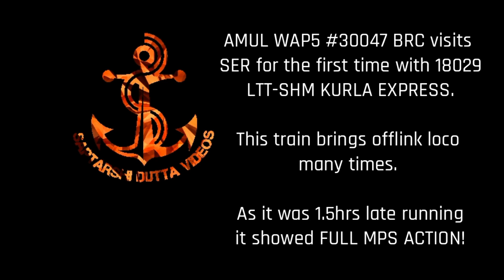Unique! AMUL livery WAP5 with late running star Kurla Express [Full HD]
▬▬▬▬▬▬▬▬▬▬▬▬ஜ۩۞۩ஜ▬▬▬▬▬▬▬▬▬▬▬▬
▓▓▓▓▓▓▒▒▒░░░✰READ DESCRIPTION✰░░░▒▒▒▓▓▓▓▓▓
   ▬▬▬▬▬▬▬▬▬▬▬▬ஜ۩۞۩ஜ▬▬▬▬▬▬▬▬▬▬▬▬
DETAILS- The unique livery of Indian Railways! Offlink AMUL LIVERY WAP5 visits SER with 18029 LTT SHALIMAR Kurla Express. Note the shrill honking as it races past Ghoraghata in MPS action!

TRAINS- 18029 LTT SHM KURLA EXPRESS

LOCO-WAP5 "AMUL" #30047 BRC

LOCATION- Ghoraghata, SER

DEVICE-HONOR 6X